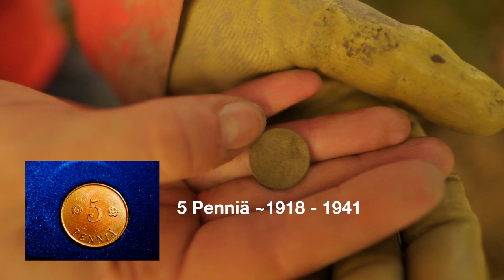Is there a VIKING CHIEFTAIN Buried on this ANCIENT Island? - metal detecting Finland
Is there a VIKING CHIEFTAIN Buried on this ANCIENT Island in Finland? The True Vikings are metal detecting every inch of it to find out!

Great metal detecting day once again in Souther-Finland where we are investigating a small hill / forest that has been an Island about 1000 years ago, exactly in the Viking Age. What are we gonna find with our Minelab Equinox 800 metal detectors? Has the vikings been there before us?

We are open to discuss collaborations, sponsorships, product reviews and more!